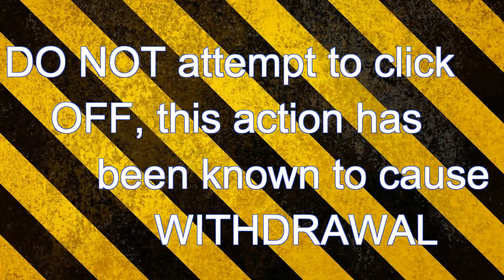GTA 5: Slasher Mode Map 3 in 1st Person on the BOAT Shower Feind Funny Moments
From now through November 16th in GTA Online, special Halloween treats will be available to the residents of Los Santos and Blaine County on PS4, Xbox One and PC. And no tricks here – once acquired these special items will remain in your inventory, even after November 16th. NEW VEHICLES: LURCHER HEARSE AND FRÄNKEN STANGE
Navigating the freeways of Los Santos just got more terrifying with the addition of these two ghastly new vehicles. Show your dark side while getting around in the Lurcher Hearse and the Fränken Stange – both available for a limited time only, along with 20 ghoulish new Bobbleheads that can be added to the dashboard of any customizable Lowrider. NEW MASKS & FACE PAINTS
Strike fear into your opponents by donning one of the horrific new masks now available in the Monsters section of Vespucci Movie Masks. If you and your Crew are tackling a Heist between now and November 16th, a new Halloween mask category will be the default option on all Heists. 30 Spooky new styles of Face Paint are also available to help you get into the spirit of the season. SLASHER ADVERSARY MODE
Enjoy thrills and suspense with the lights out in this tense new Adversary Mode for up to 8 players. Run, hide, and fight to survive in the darkness as the player designated as the Slasher stalks their prey with a Shotgun. Use your new Flashlight to navigate if you dare, but be careful not to reveal your position or you’ll quickly become prey. Survive for 3 minutes and you’ll get the chance to return the favor with a Shotgun of your own. SPECIAL HALLOWEEN WEEKEND EVENT & LIVESTREAM
Stay tuned for details on this weekend's special Halloween activity, including a livestream this Friday October 30th at 5pm ET featuring the Rockstar Broadcast team and special guests to be announced.